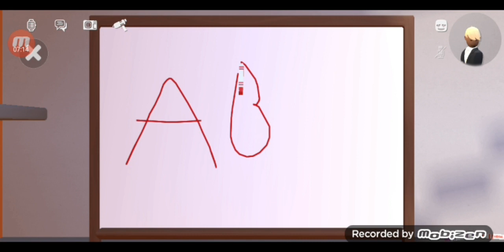20 Nisan 2023